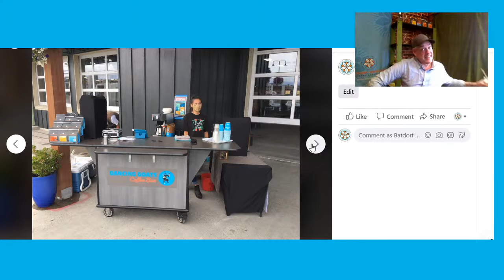Summer Drinks: Shaken Iced Latte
It is summer again..again! Let's enjoy the weather with a shaken iced latte!